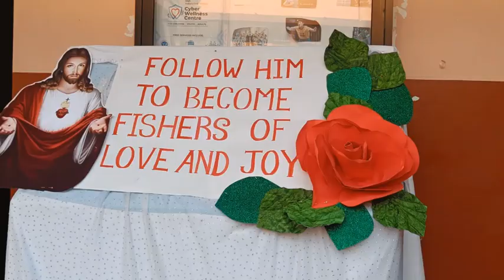Catechetical Week- Day 6